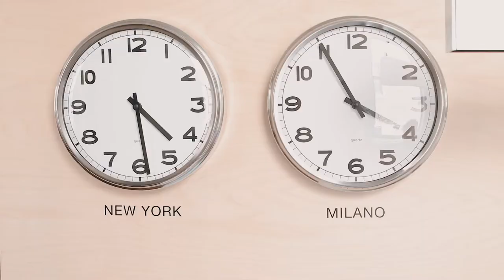Lissoni Newyork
Interior design projects throughout the Americas.
Video by Veronica Gaido